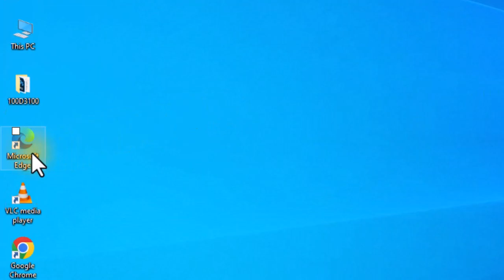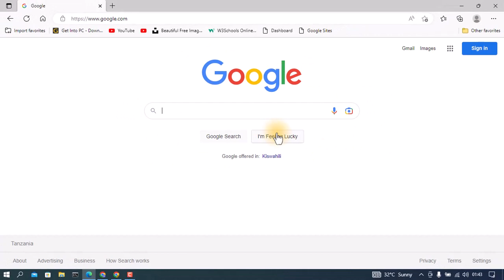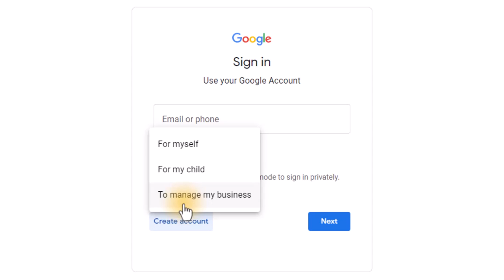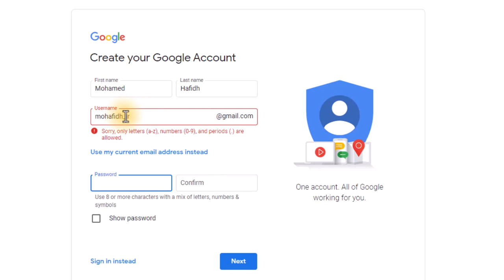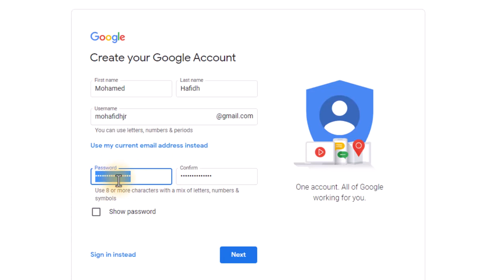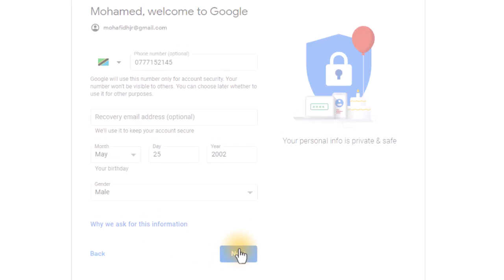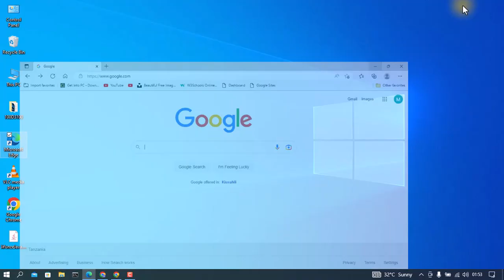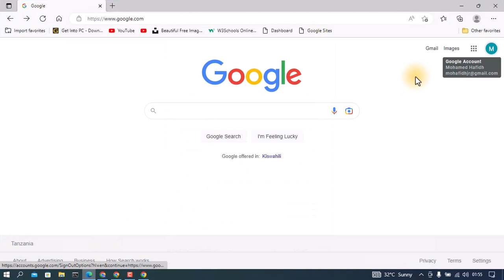Jinsi ya Kufungua Google Account kwa urahisi kwenye Kompyuta - Hatua kwa Hatua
Katika video hii, nitakuonyesha hatua kwa hatua jinsi ya kufungua akaunti ya Google kwenye kompyuta yako. Utajifunza jinsi ya kupata huduma za Google kwa urahisi zaidi na kwa usalama zaidi.

Katika dunia ya teknolojia ya kisasa, akaunti ya Google ni muhimu sana kwa sababu inakuwezesha kufikia huduma mbalimbali za Google kama vile Gmail, Google Drive, Google Calendar, Google Maps na huduma nyingine nyingi. Kwa hiyo, kufungua akaunti ya Google ni hatua muhimu katika kupata huduma hizi.

Katika video hii, utajifunza hatua rahisi za kufungua akaunti ya Google kwa kutumia kompyuta yako. Nitakuelezea kila hatua kwa undani, pamoja na mambo muhimu ambayo unapaswa kuzingatia wakati wa kufungua akaunti ya Google.

Hatua za kufungua akaunti ya Google ni rahisi sana. Kwanza, fungua kivinjari chako na uende kwenye tovuti ya Google. Kisha bonyeza kitufe cha "Ingia" kilichopo juu ya upande wa kulia wa ukurasa na chagua chaguo la "Tengeneza akaunti yako ya Google".

Baada ya hapo, utajaza maelezo yako kama vile jina lako, tarehe ya kuzaliwa na anwani yako ya barua pepe. Kisha, utatambua anwani yako ya barua pepe na kujaza nywila yako. Hatimaye, utajaza maelezo yako ya kuwasiliana, kama vile namba yako ya simu na anwani yako ya barua pepe ya ziada.

Baada ya kumaliza hatua hizi, bonyeza kitufe cha "Tengeneza Akaunti yangu" na akaunti yako ya Google itakuwa tayari kutumika.

Kumbuka kuhifadhi vizuri anwani yako ya barua pepe na nywila(Password) yako ya akaunti ya Google. Unaweza kutumia programu ya kuhifadhi nywila(Password)  kama vile LastPass ili kuweka Password  yako salama na kwa urahisi kuzifikia.

Mara baada ya kufungua akaunti ya Google, unaweza kuanza kutumia huduma za Google kama vile Gmail, Google Drive na Google Calendar. Pia unaweza kupakua programu ya Google kwenye simu yako ya mkononi ili uweze kufikia huduma hizi popote pale ulipo.

Ikiwa unatumia kompyuta ya umma au ya mtu mwingine, kumbuka kujisajili kwenye akaunti yako ya Google tu kwenye kivinjari cha incognito au private browsing mode ili kuzuia mtu yeyote kupata maelezo yako ya akaunti.

Kama unataka kuhakikisha usalama wa akaunti yako ya Google, unaweza kubadilisha nywila(Password)  yako mara kwa mara, na kutumia ufunguo wa pili wa usalama kama vile SMS verification, au kuwasha 2-step verification.

Kumbuka pia kwamba unaweza kubadilisha maelezo yako ya akaunti kama vile jina lako au anwani yako ya barua pepe kwa kubofya kwenye kona ya juu upande wa kulia wa ukurasa wa Google, na kisha kuchagua "Account" na "Personal Info".

Kwa ufupi, kufungua akaunti ya Google ni hatua muhimu katika kufikia huduma mbalimbali za Google kama vile Gmail, Google Drive, na Google Calendar. Kwenye video hii, utajifunza jinsi ya kufungua akaunti ya Google kwa urahisi na kwa usalama. Kumbuka pia kuhifadhi vizuri nywila yako na kuchukua hatua za ziada kama vile kuwasha 2-step verification ili kuimarisha usalama wa akaunti yako.

Kwa ufupi, kufungua akaunti ya Google ni rahisi sana na inakuwezesha kupata huduma mbalimbali za Google kwa urahisi zaidi na kwa usalama zaidi. Nitakupa maelezo kamili ya kila hatua ya kufungua akaunti ya Google kwenye kompyuta yako, ili uweze kufanya hivyo kwa urahisi. Usisahau kujiunga na channel yetu kwa video zaidi za mafunzo ya teknolojia!

Ikiwa unapenda video zangu za YouTube na unataka kujifunza zaidi kuhusu teknolojia, basi tafadhali usisahau kusubscribe kwa channel yangu. Ninahakikisha kwamba utapata video mpya kila wiki ambazo zitakufanya uweze kuwa mtaalamu wa teknolojia.